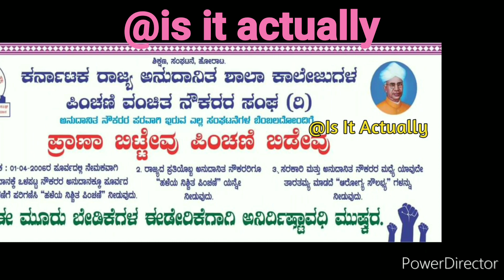ತುಮಕೂರು ಇಂದ ಬೆಂಗಳೂರಿನವರೆಗೆ ಅರೆಬೆತ್ತಲೆ ಪ್ರದೇಶನ ಮಾಡುತ್ತಿರುವ ಸರ್ಕಾರಿ ಅನುದಾನಿತ ನೌಕರರ ಸಂಘ 2022.